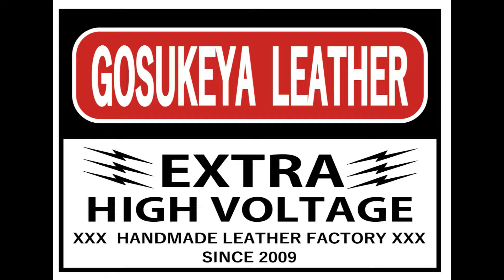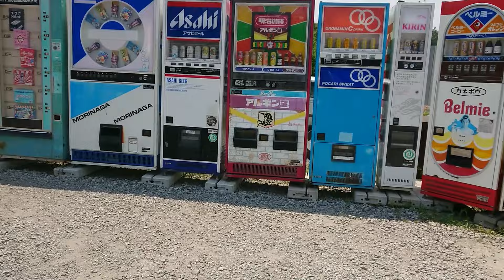マレンマ023赤茶 琥珀色 炎天下のツーリング